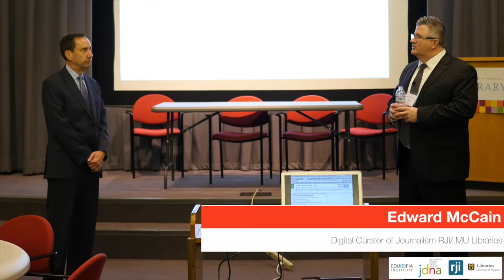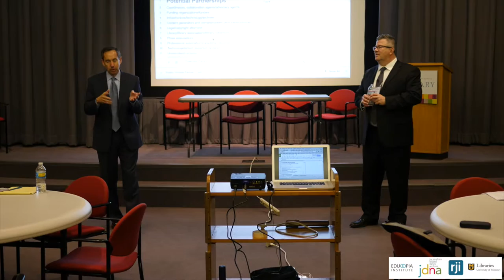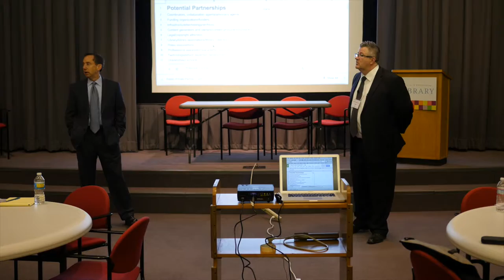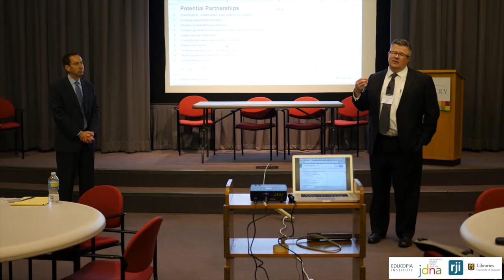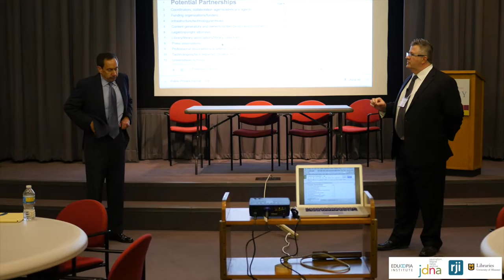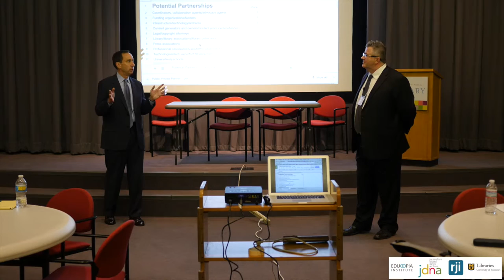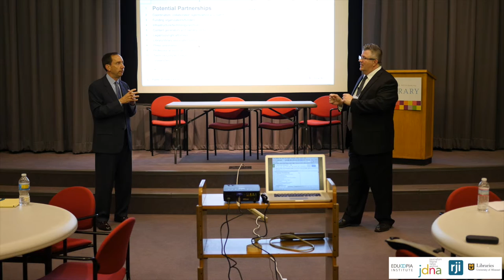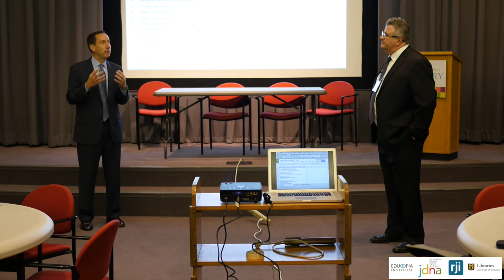DtMH 2015 Public Private Partnerships: Brian Hocker & Edward McCain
Edward McCain interviews Brian Hocker about the cooperative project between the Dallas NBC station and the University of North Texas. Hocker is vice president of digital media, programming and research at KXAS-TV, NBCUniversal, Dallas-Fort Worth, Texas